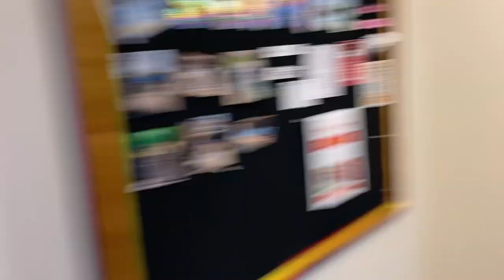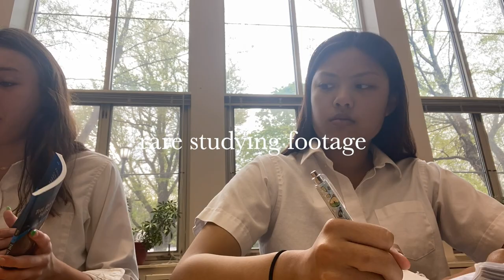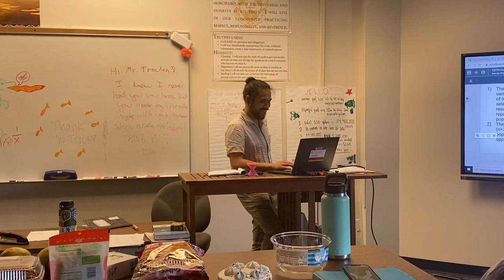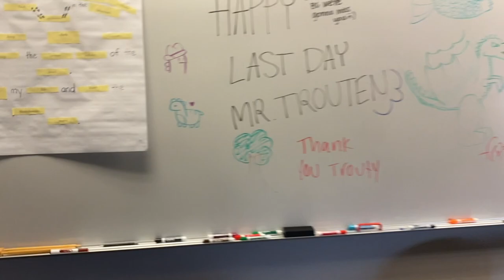The End of Senior Year: School Vlog #1 (not clickbait)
I'm vlogging the last week of my senior year to remember all of the good memories I've made. This is meant to be a sentimental video, but I also love a good laugh. Next school vlog coming soon.